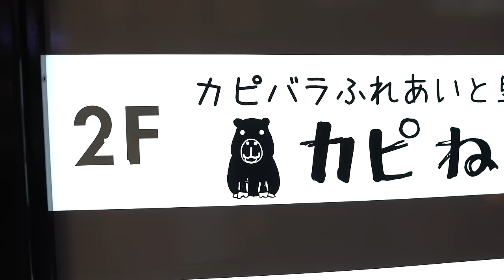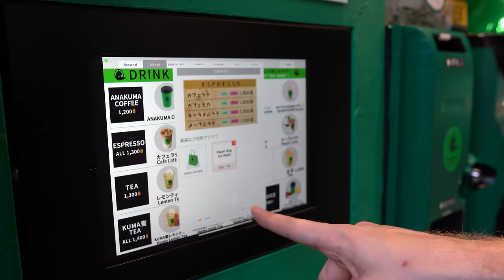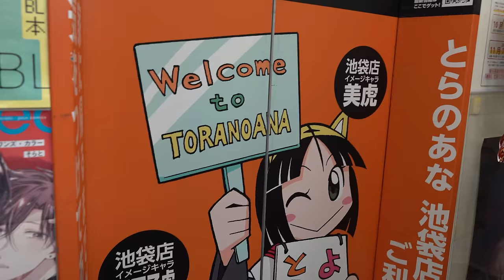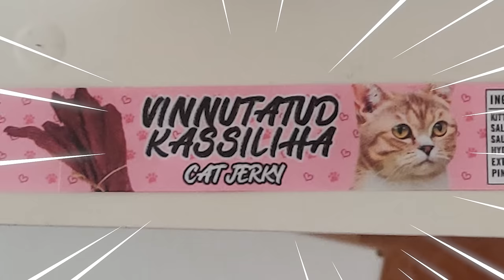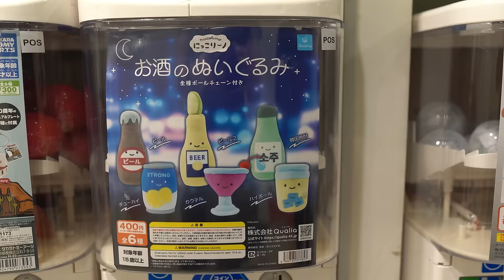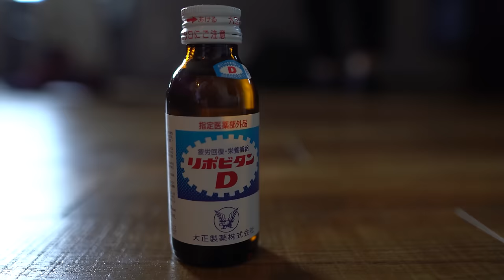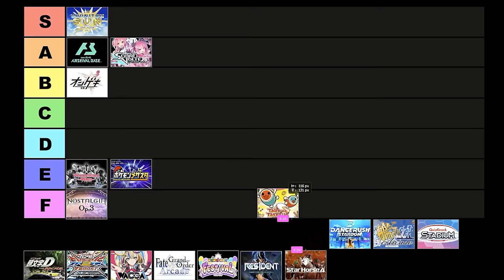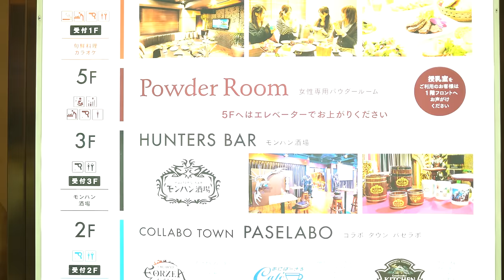I Confronted Japanese YouTubers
I went to Japan to see if the YouTubers have hyped it up too much or if it's actually the land of dreams that everyone makes it out to be.

Big thanks to my travel companions for putting up with my constant filming

and also check out the creators who were willing to hang out with me!